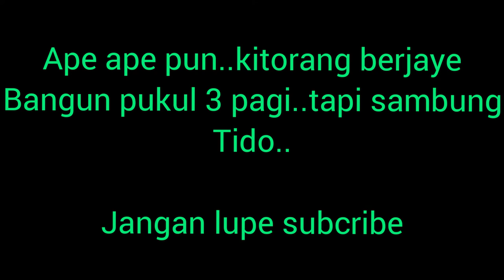BANGUN PUKUL 3 PAGI!!!!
guysss  korang rase berjaye tak..kalau berjaye bagi t bintang hehehe